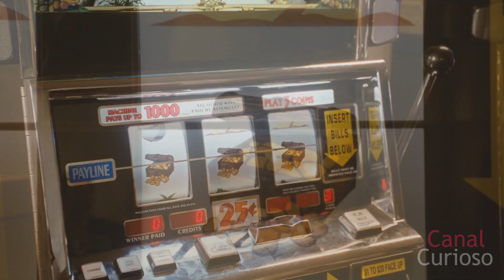Sentou e Gostou - Alvin e os Esquilos | MC Jottapê e MC M10 feat. DJ RD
MC Jottapê e MC M10 feat. DJ RD - Sentou e Gostou (LETRA)
E ela me chamou
Falou que gostou e quer mais de novo
Eu falei:  "calma amor, espera, por favor, deixa respirar um pouco"

E ela sentou e gostou
Quicou e gostou
Rebolo pro chefe
E chamo de amor

Quicou e gostou
Chamando de amor

Senta, senta, senta, vai
Senta que eu sei que tu gosta
Ah tu sabe aonde né?